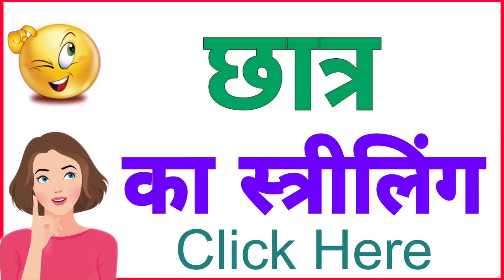Chhatra ka striling | Chhatra ka striling shabd | Chhatra ka striling roop kya hota hai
Hello everyone i am asif Iqbal and you are watching my channel meaning of names in this video we will know Chhatra ka striling.

1 :- Chhatra का स्त्रीलिंग
2 :- Chhatra ka striling shabd
3 :- Chhatra shabd ka striling
4 :- Chhatra ka ling badlo
5 :- Chhatra ka viprit ling
6 :- Chhatra ka striling roop
7 :- Chhatra shabd ka striling roop
8 :- Chhatra ka viprit ling
9 :- Chhatra ka striling
10 :- Chhatra ka striling kya hoga
11 :- Chhatra shabd ka striling
12 :- Chhatra ka striling roop kya hai
13 :- Chhatra ka striling kya hota hai